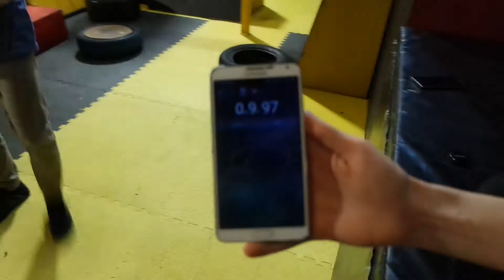HANDSTAND RACE - AMUT YARIŞI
Acro Academy eğitmenlerinden Elet ile amutta yarıştık!
Kısa bir mesafeyi en hızlı yürüyenin kazanacağı 3 roundluk eğlenceli yarışımız. İyi seyirler :)